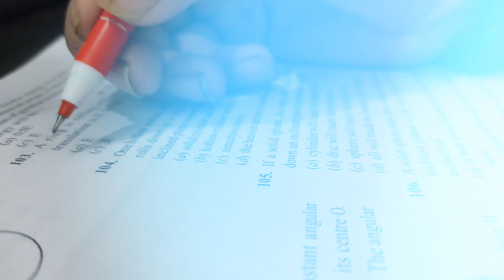I Woke Up At 4 A.M For My Jee Preparation 🥶|| jee 2024 study vlog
Connect to an expert tutor in just 60 seconds 24X7 and learn with them 1 on 1! Filo is world's only live instant

hope guys u liked the video
jee advanced

THINGS I USE FOR MY JEE PREPARATION :-
PHYSICS :-
Physics galaxy series
hc verma
YOU CAN ALSO REFER THESE INSTEAD OF PHYSICS GALAXY ;
cengage physics
CHEMISTRY :-
MATHS :-
or ( U CAN GO FOR ANY )
PYQ 42 YEARS PCM
disha pyq

CINEMATICS,B ROLLS
IIT Bombay
IIT Delhi
IIT Madras
IIT Kharagpur
VISUAL STORYTELLING
CINEMATICS
B ROLLS
HOW TO STUDY FOR 10 HOURS A DAY
productivity
 a day in the life
hyderabad
iitian,
iit student
iitian life
iit jee
iit jee tips
sankho kun
sankhokun
how to study longer
iit bombay
preparation
Exam vlog
Vlog
VNIT Nagpur,
How I cleared IIT JEE from average student
PhysicsWallah
IIT,
IIT Bombay
IIT Delhi
IIT Madras
IIT Kharagpur
IIT Kanpur
IIT Roorkee
pwnsat scholarship exam
pw scholarship